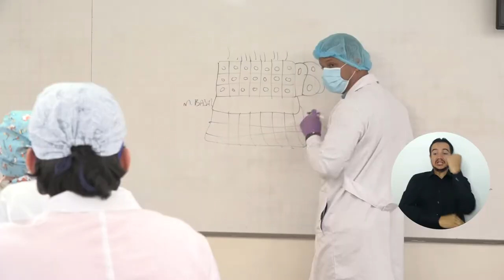Economía, inversiones y transición energética: temas en conferencia de UNIMAGDALENA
El docente emérito Beethoven Herrera y el exministro de minas y energía Amylkar Acosta fueron los invitados de la Universidad del Magdalena en la conferencia organizada por el Programa de Negocios Internacionales, donde se abordaron temas como economía universal, inversiones internacionales y transición energética. Con estos espacios, UNIMAGDALENA promueve la actualización permanente de conocimientos y la consolidación del pensamiento crítico.